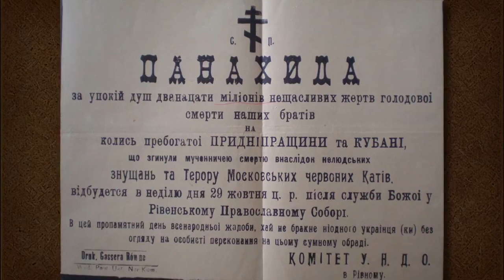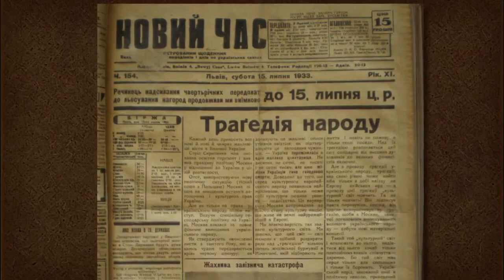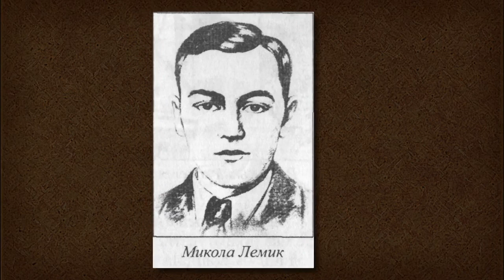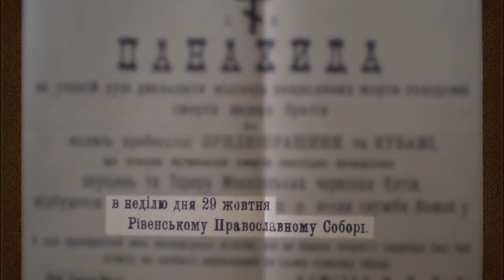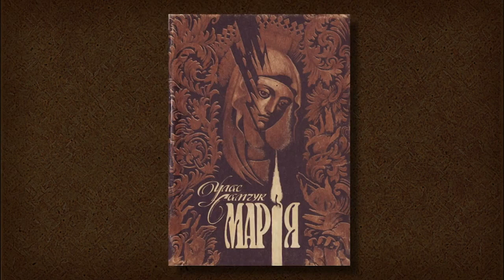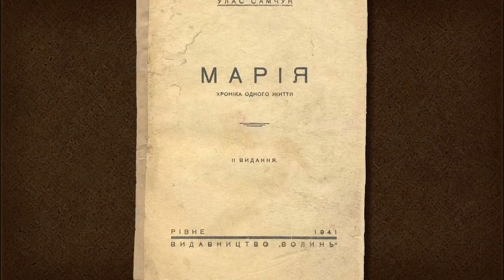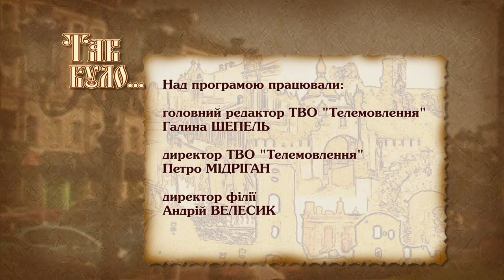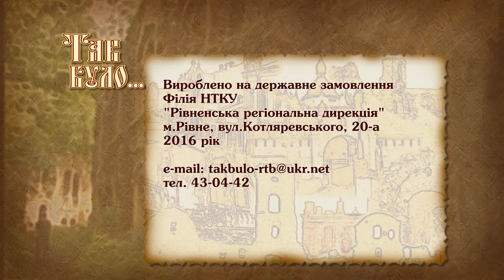Голодомор. Як західні українці збирали продовольство для нужденних УРСР. Планували День жалоби.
Українці, що жили на непідконтрольних радянській владі землях, робили все можливе, аби привернути увагу світової громадськості до подій 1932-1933 років на території радянської України і допомогти постраждалим.

Політики писали листи президенту Франкліну Рузвельту та зверталися до урядів різних країн, оунівці вбили службовця радянського консульства, а комітет рятунку планував масову акцію протесту.